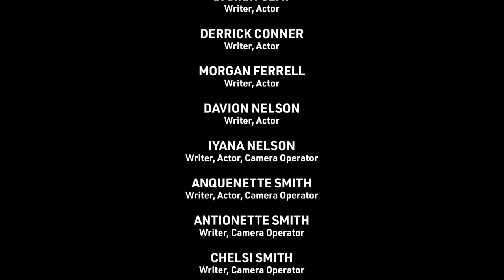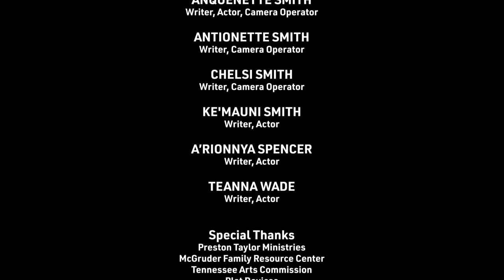Presenting Super Hoops, A Script to Screen film powered by Corner to Corner!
Do YOU want to invest in helping kids create movies like this while they fall in love with reading?

Made by our Young Creators in Nashville this summer, we are honored to release Super Hoops to the public after our red carpet event last night! A special thank you to the staff, volunteers, and sponsors that made this movie possible.

Script to Screen is a literacy program that helps kids fall in love with reading through their love of movies. Kids start by watching the movie Spider-Man: Into The Spider-Verse and reading through the movie's script at the same time. This helps them realize that reading and writing are what make movies so incredible! Then, students learn to write their own short movies together, developing plots and characters with rising/falling action. We bring in professional filmmakers and put cameras and lights directly into our kids' hands, helping to bridge the "digital divide". Ultimately, our Young Creators make their own short movie, which debuts at a community red carpet premiere!

Learn more about Script to Screen on our website.